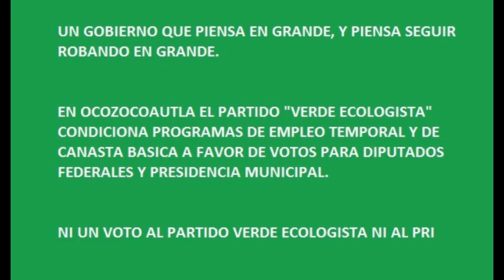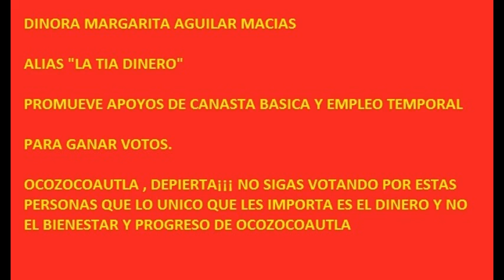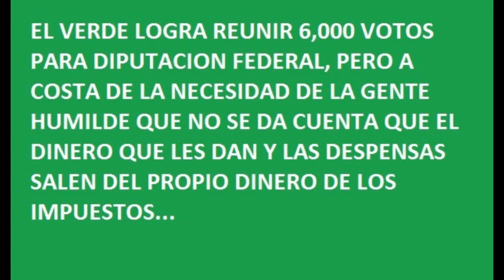MAS CORRUPCION POR DINORA AGUILAR MACIAS PRESIDENTA DEL DIF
LA CORRUPCIÓN AL ROJO VIVO, EL DESCARO DEL VERDE ECOLOGISTA ES MAS QUE CLARO, GANAR A TODA COSTA Y SOBRE TODO JUGANDO CON LA NECESIDAD DE LA GENTE HUMILDE.